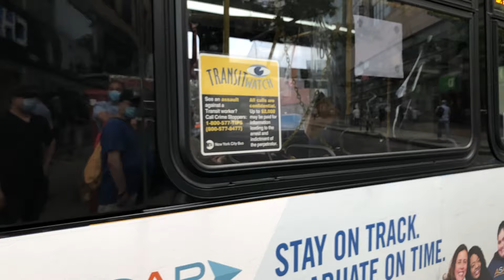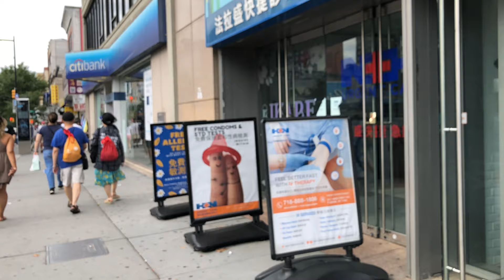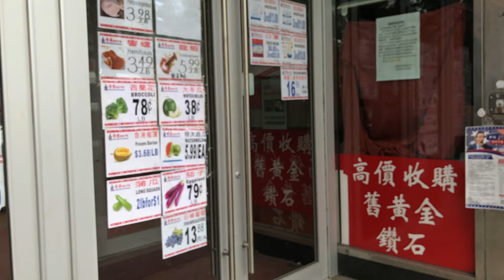8/14 热闹的法拉盛